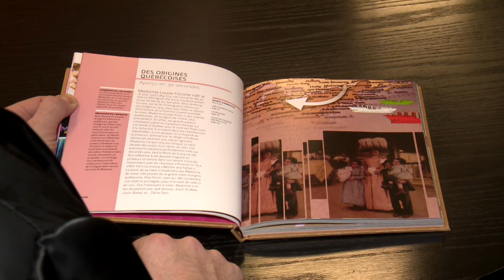Madonna est arrivée à Montréal avec son équipe et son pianiste québécois, Ric’key Pageot - reportage